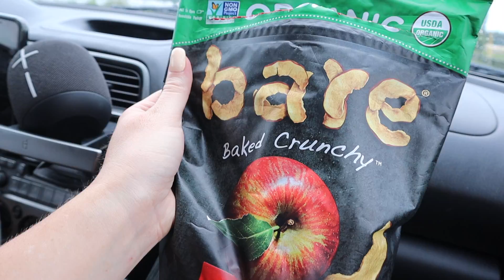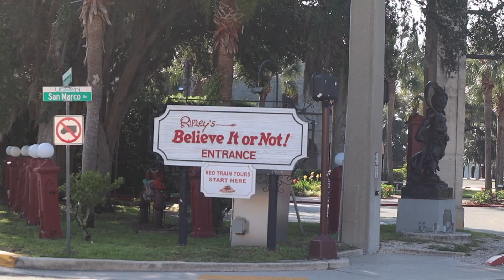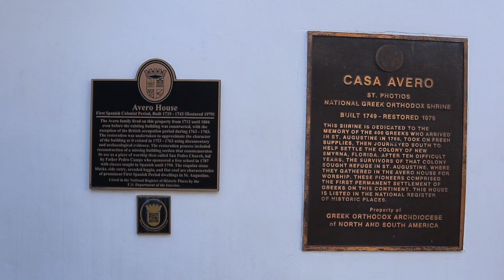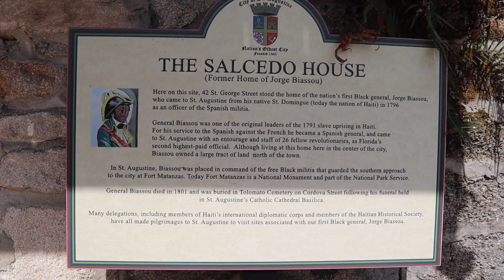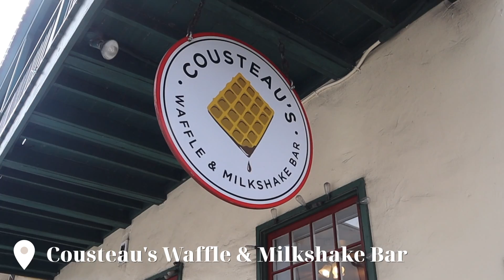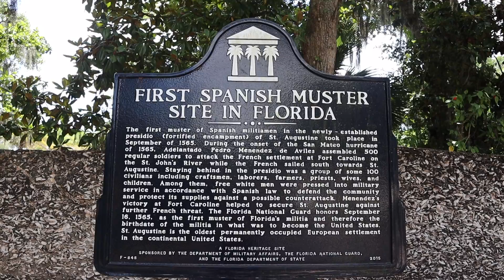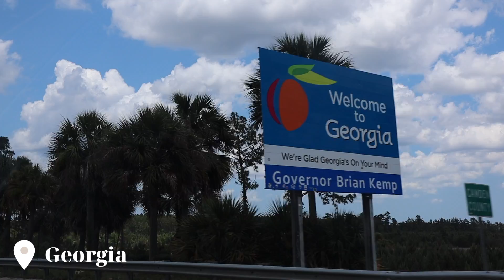Free Things to do in St. Augustine, FL! We Stopped On Our Way to North Carolina Roadtrip Travel Vlog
Time to catch up on content!! In early June, we road-tripped from Southwest Florida to North Carolina with a stop in St. Augustine along the way. It was so fun exploring the Nation's Oldest City. There's so much history and beauty around every corner that it's a must visit whether you're driving through or stopping for a couple days. Plus there's so many free things to do when you're just walking around exploring the city.I hope you enjoyed our travel vlog, exploring St. Augustine with me on our roadtrip to North Carolina!

TIME STAMPS:

LINKS:
00:00-00:55 - Driving through Florida
00:55-2:01 - St. Augustine at night
2:01-4:20 - Exploring St.George Street Part 1
4:20-6:30 - Walking around Flagler College
6:30-7:47 - The Grounds of Castillos de San Marcos
7:47-10:24 - Back to St.George Street w/ Breakfast at Cousteau's
10:24-12:52 - Back to the Hotel & Driving Down Magnolia Street
12:52-13:37 - Roadtrip from Florida to North Carolina

GEAR/SOFTWARE I USE:
☞ Canon M50
☞ Macbook Air M2
☞ iPhone 11

There will be no additional charge to you and everything I share is always genuinely used and recommended by me! Thank you for supporting my channel by shopping through any of my links.